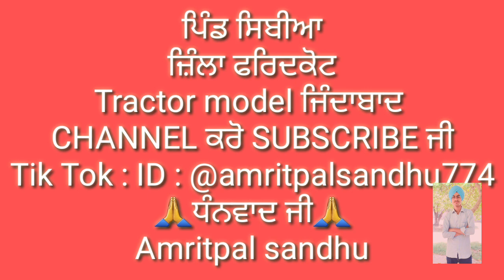HMT 5911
Swaraj 855 and Trolly
Swaraj 855 and TrollySwaraj tractor and Trolly and Arjun now
Mini Tractor And Diy Tractor Trolley Load By

JCB4DX And JCB3DX Backhoe | Dumper Truck Load | Mud Toy
tractor t#jcbvideo jcb3dx jcbmachine jcb3dxmachine cartoon #2024

mini job atomy keep_villa mini creative mini_diesel_engine_water_pump_science_project.

diesel engine
mini diesel pump
engine
land leaver
leveling machine
sand loading
stone loading truck
truck
mini truck
keep villa
mini creative
cultivator
 plough
tractor trolley
stuck in mud
mud loading
sand loading
Bricks loading
tractor work
mini creative Tractor
mini tractor
 Diy mini tractor
diy farming
chaff, chaff cutter
water pump
tractor
diy tractor
science project
new tractor video
tractor video
mini tractor
mini tractor video
farming